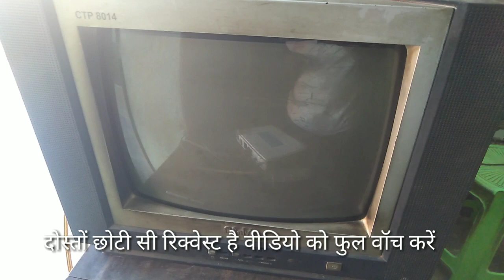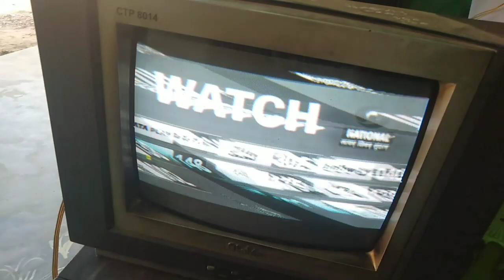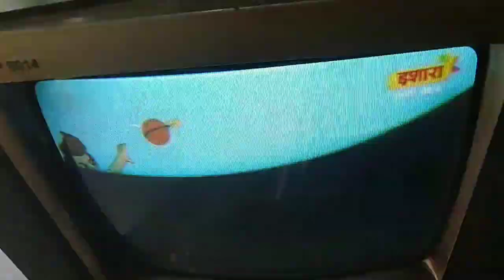crt tv syny problem ! crt tv vertical rolling problem! crt tv white picture problem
crt tv sync problem! crt tv vertical rolling problem! crt tv white picture problem
How to CRT TV sync problem. Sync
V
problem &AFC problem in crt tv china k..

crt tv sync problem
crt tv sound problem
crt tv sound ok but no picture
crt tv screen problem
crt tv str power supply repair
crt tv screen blinking problem
crt tv sparking problem
crt tv screen size problem
crt service mode

crt tv vertical rolling problem
lg crt tv vertical scrolling problem
how to crt tv sync problem